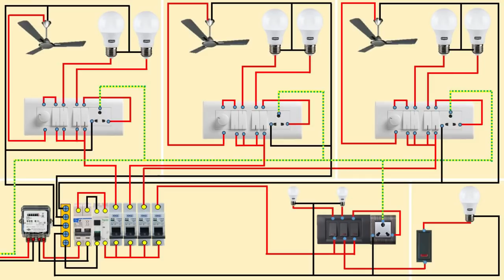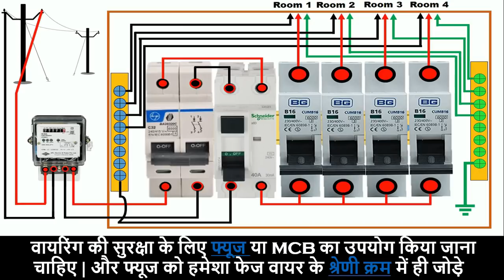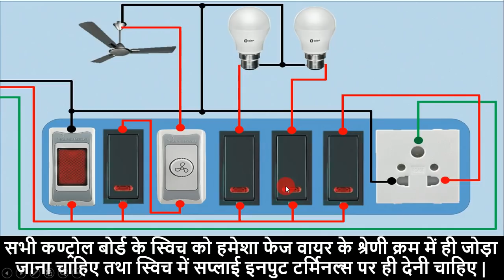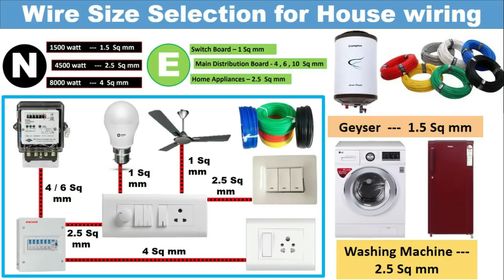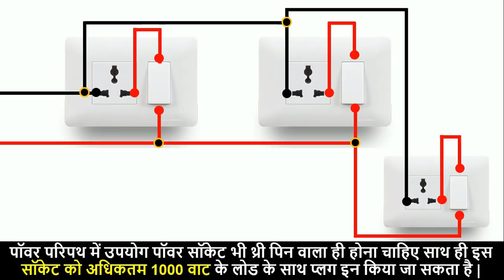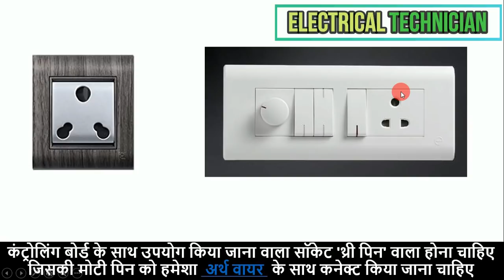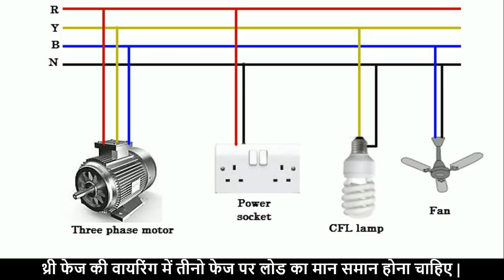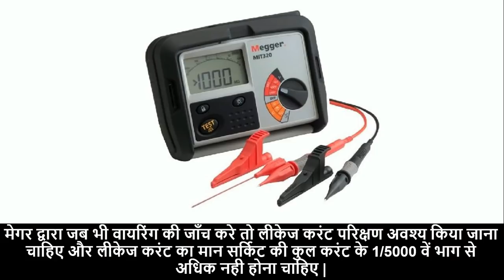How to do Standard House Wiring | IE Rule 1956 for House Wiring | Electrical Technician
How to do Standard House Wiring | IE Rule 1956 for House Wiring
As an Electrical Engineer /  Electrician, it is very essential to follow the safety precaution while carry out the house wiring work so some of the Important Indian Electricity Rules
The rules which I have mentioned in this video is  the Indian Electricity
Rules,1956

electric board
electric board fitting
electrical engineering
electric board
electric board fitting
electrical engineering
Electrical Technician